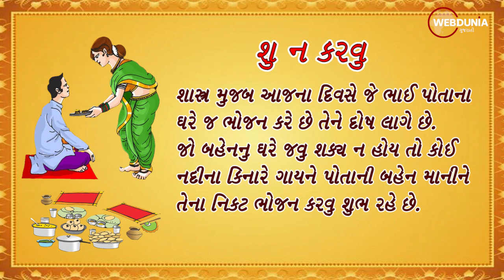Bhai Beej 2022 ક્યારે છે ભાઈબીજ, જાણો શુભ મુહુર્ત અને શુ કરવુ શુ નહી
પૌરાણિક શાસ્ત્રો અનુસાર, કારતક શુક્લ પક્ષના બીજા દિવસે ભાઈ દૂજ અથવા યમ દ્વિતિયાના દિવસે મૃત્યુના દેવતા યમરાજની પૂજા કરવામાં આવે છે. આ દિવસે બહેનો તેમના ભાઈઓને તેમના ઘરે બોલાવે છે અને તિલક કરે છે અને તેમને ભોજન કરાવે છે.